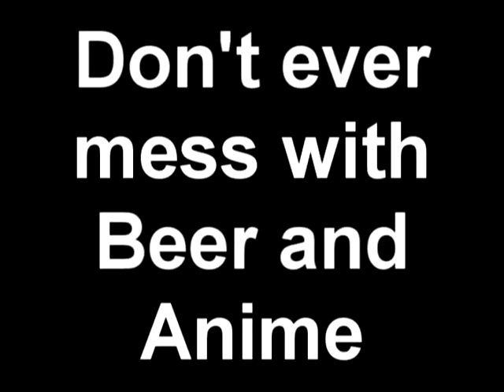Yeah, I Think They've Had Enough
Ok I was bored and I was trying to think of an AMV idea. Meh friends came up with the vid and I just decided to go with the crap! 83! Anyway enjoy

Song: Beer
Artist: PsychoStick
Anime: Tokyo Mew mew